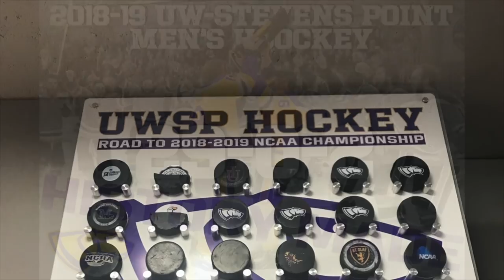2018-19 UW Stevens Point Men's Hockey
2018-19 UWSP Men's Hockey Video - thank you to our seniors